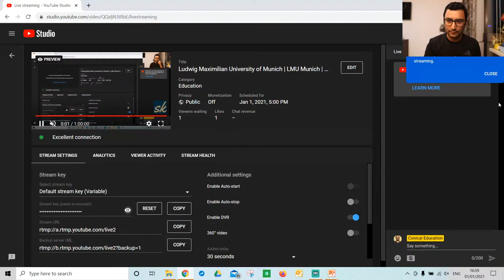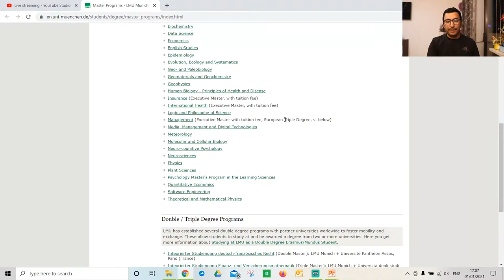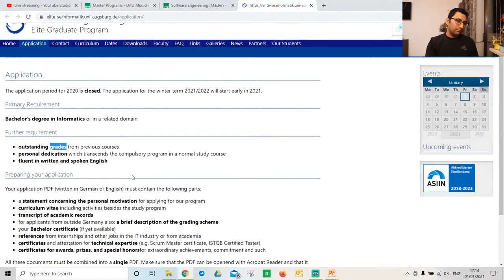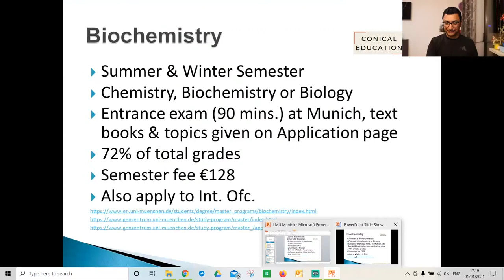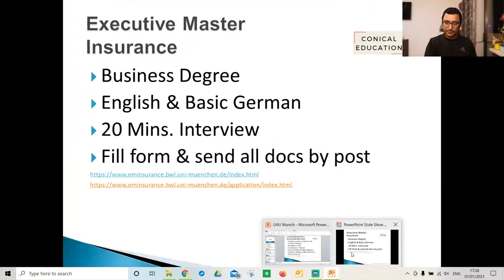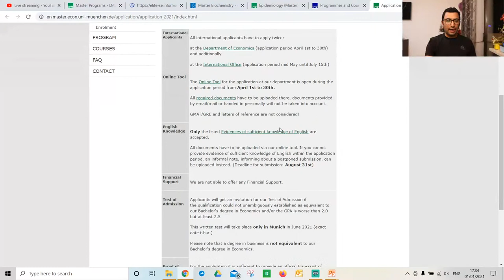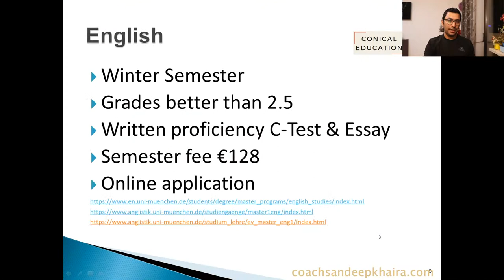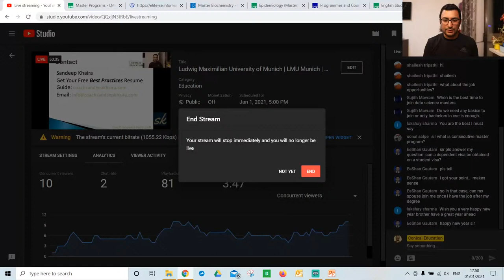Ludwig Maximilian University of Munich | LMU Munich | Sandeep Khaira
Attend LIVE SESSION to know about courses at Ludwig Maximilian University of Munich / LMU Munich. I will be speaking about following:
1) Master Study Programs including MBA Degree
2) Eligibility Criteria to Study at LMU Munich
3) Admission process & steps
Don't miss out the opportunity to get all the answers from Sandeep Khaira (Conical Education)
SCHEDULE - 1st January, 2021 at 5:00 PM CEST / 9:30 PM IST

🔴 Get your FREE RESUME GUIDE to get interview calls and to study in EUROPE

1) FINDING JOB IN GERMANY, EU, JOB SEEKER VISA
2) STUDY IN GERMANY